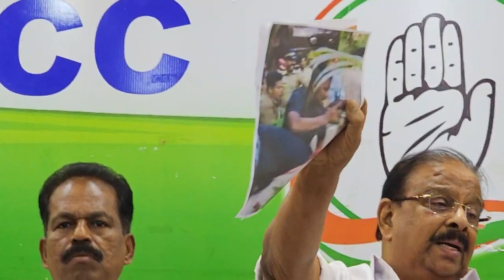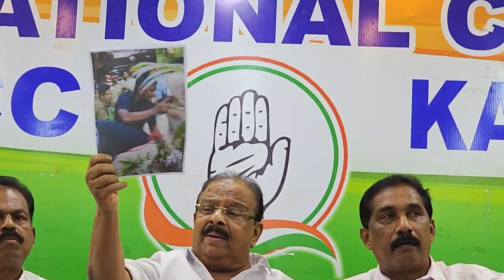കെ.സുധാകരൻ മാധ്യമങ്ങളെ കാണുന്നു | k sudakaran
Query Solved